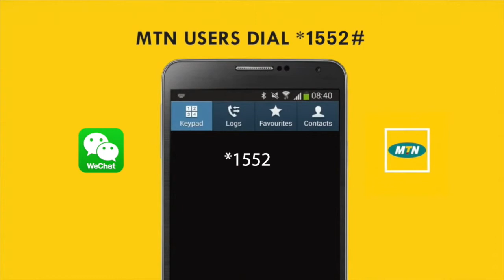WeChat Ghana TV commercial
WeChat is a much better way to connect with your friends!

MTN users, Dial *1552# to activate your WeChat bundle now.